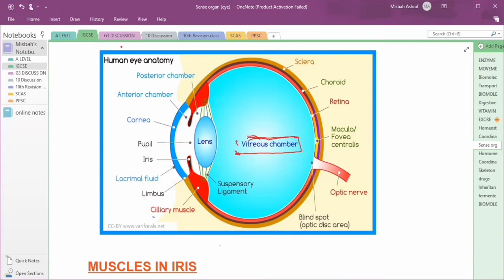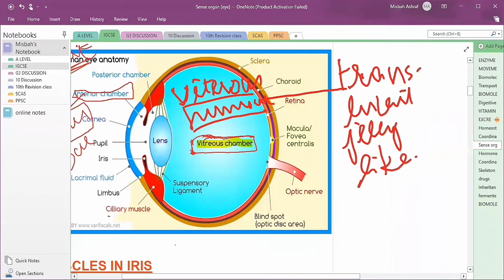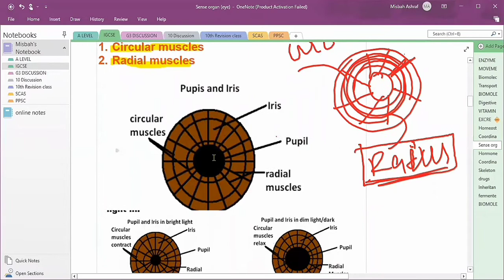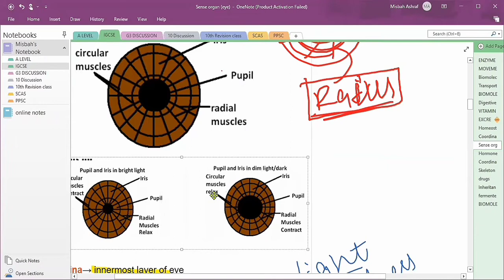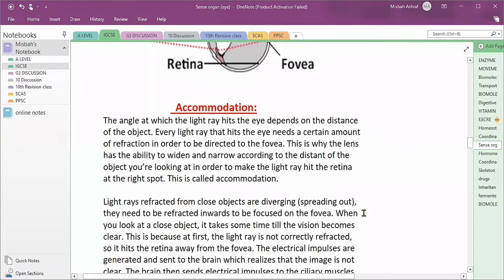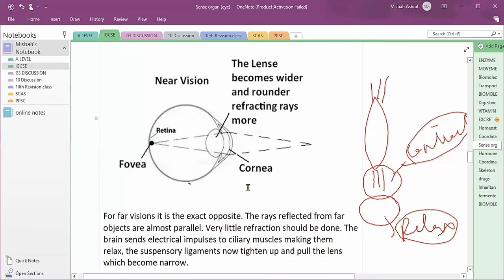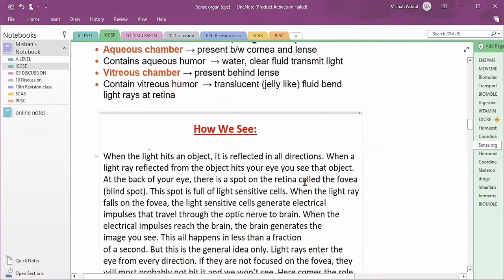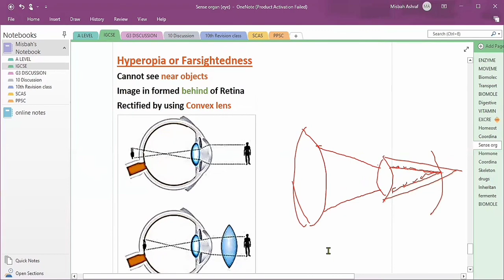Sense Organ I Eye |GCSE | O'level | Grade 10 | Lecture 1 | Biological Science